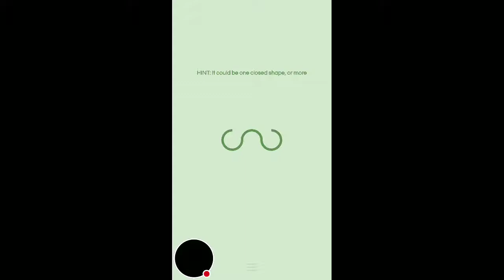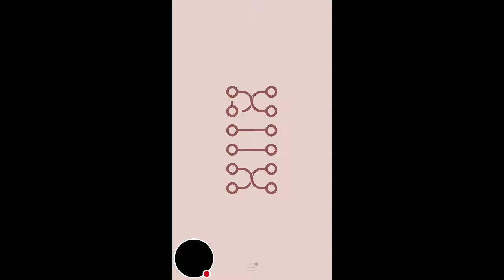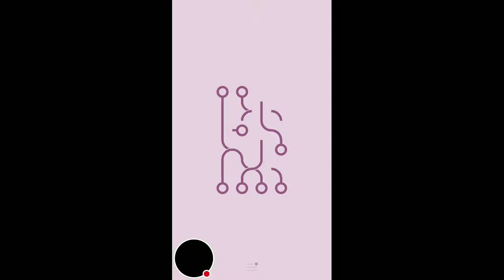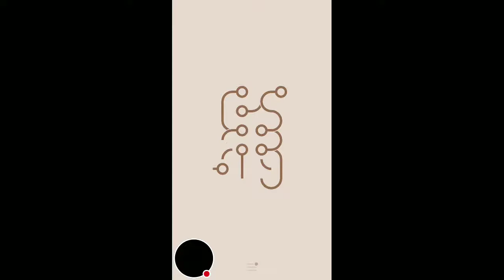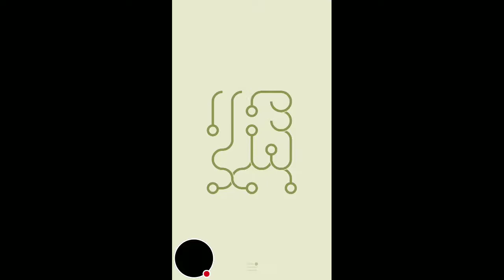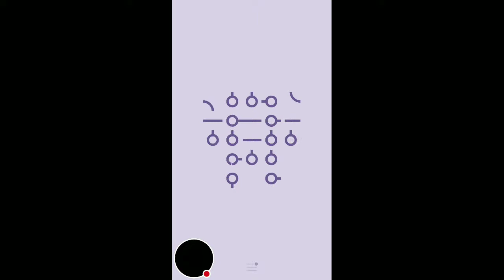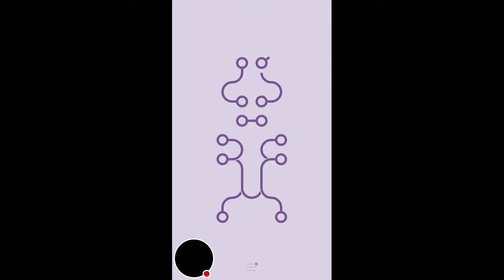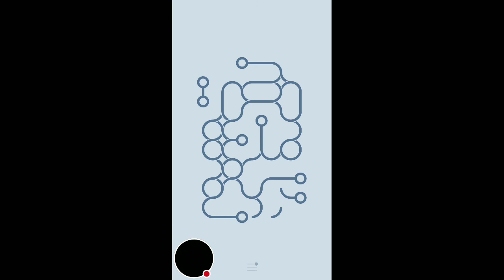Infinity game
Watch me play ∞ Loop!